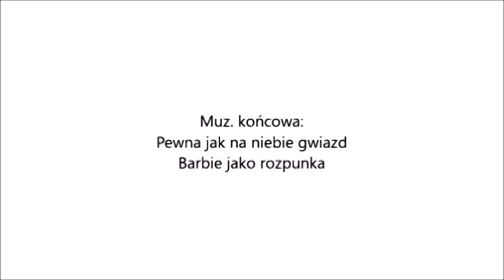Zaplątani- Za Tobą pójdę w świat 👱‍♀️